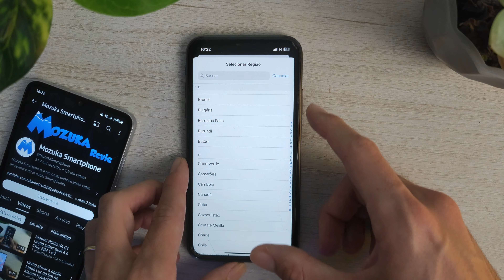Como mudar a região no iPhone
Neste vídeo vou falar sobre como mudar a região no iPhone

🛒 iPhone 11 (Amazon)